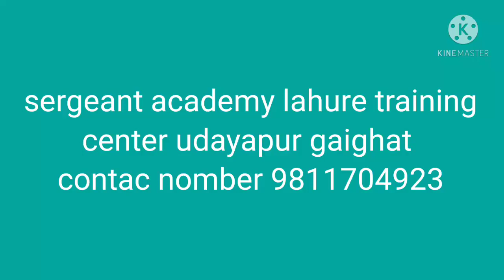sergeant academy lahure training center udayapur gaighat contac nomber 9811704923